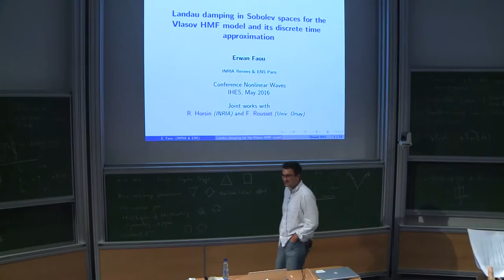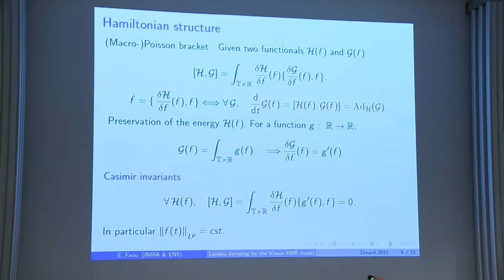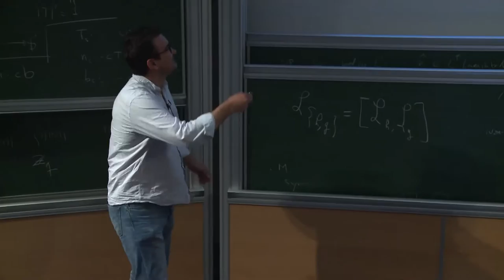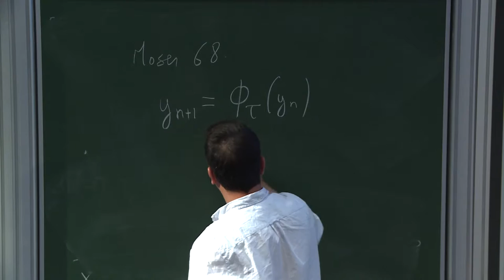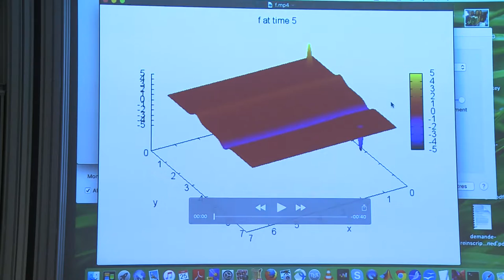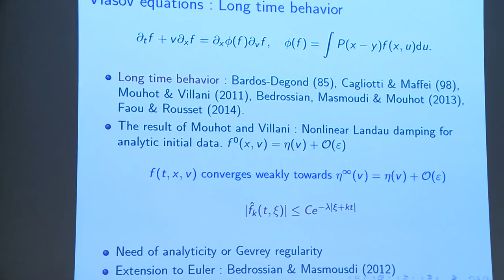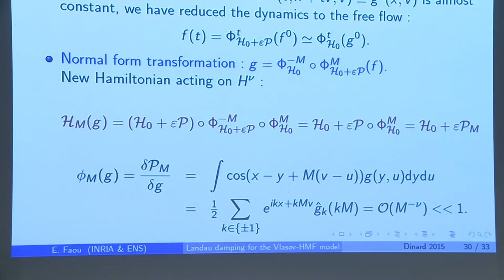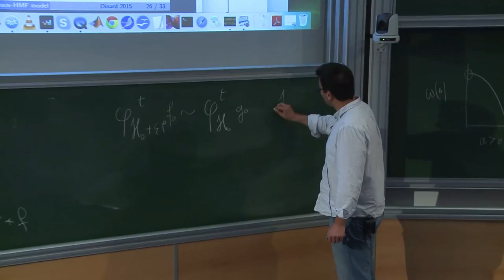Erwann FAOU - Some Landau damping results for the HMF model and its discrete time approximation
We  consider  solutions  of  the  Vlasov-HMF  model  starting  in  a  small  Sobolev neighborhood of a spatially homogeneous stationary state satisfying a linear stability criterion  and  prove  a  scattering  result  (Landau  damping).  We  then  consider  time
discretizations of these solutions based on splitting methods between the linear and non-linear part of the equation and we prove that the numerical solutions converge weakly  to  a modified  state  which  is  close  to  the  continuous  one.  We  also  prove
that  our  numerical  scheme  is  uniformly  convergent,  with  a  convergence  rate  of order one for Lie splittings, and two for Strang splittings. We will also consider the case of non-homegeous states for which action-angle variables can be used